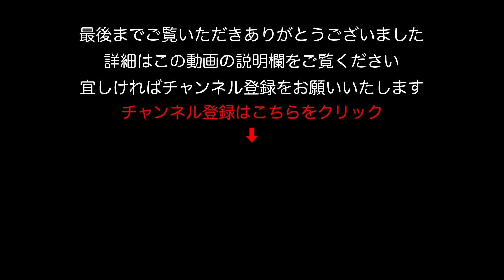【駐車場】京都 ワークマン 亀岡店 駐車場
京都府亀岡市
ワークマン　亀岡店　ホームページ

▬▬▬　撮影に使っている機材　▬▬▬▬▬▬▬▬
◆手ぶれ補正に強いアクションカメラ
　GoPro HERO7 Black
◆前後２カメラ／フルＨＤ２００万画素で録画できるドライブレコーダー